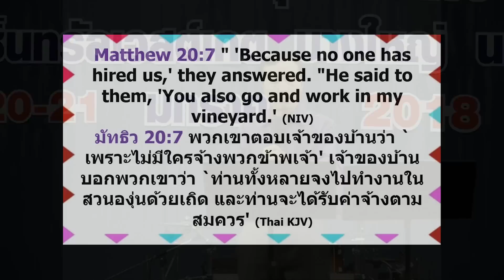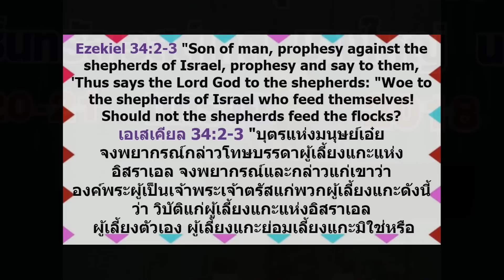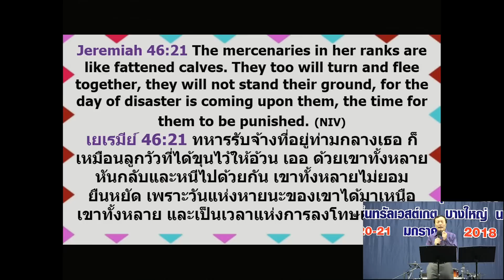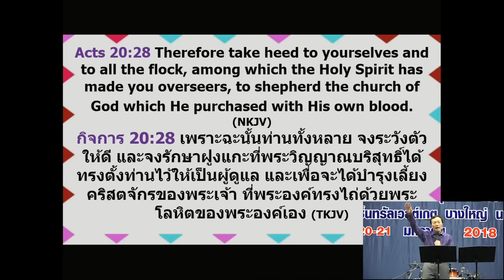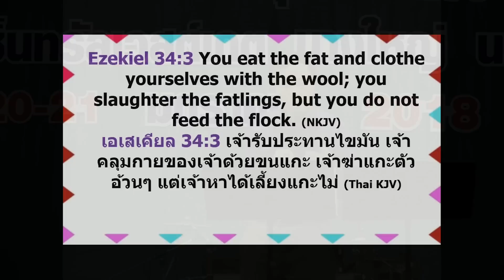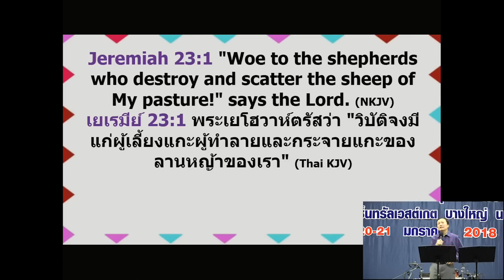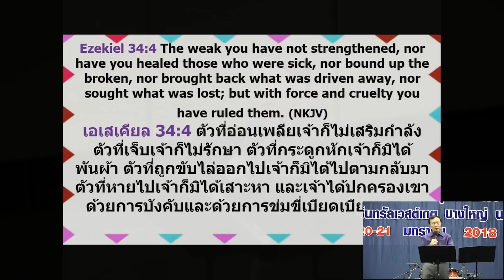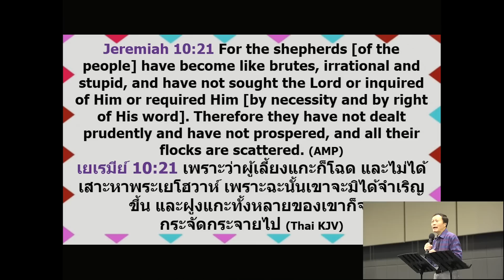6/20 ใครคือผู้เลี้ยงแกะจอมปลอม - พระเจ้าทรงเป็นผู้เลี้ยงแกะของเรา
ขอเชิญท่านชมและฟังคำสอนทั้งชุดนี้ได้ที่่
พระวจนะพูดถึงผู้เลี้ยงแกะที่มีหัวใจไม่ถูกต้อง หรือไม่ใช่ผู้เลี้ยงที่พระเจ้าทรงพอพระทัย ขอพระวิญญาณทรงสอนท่าน เพื่อปกป้องท่านไม่ให้ใครเอาเปรียบหรือทำร้ายท่าน คนของพระเจ้าถูกทำลายเพราะขาดความรู้ (20 มกราคม 2018)